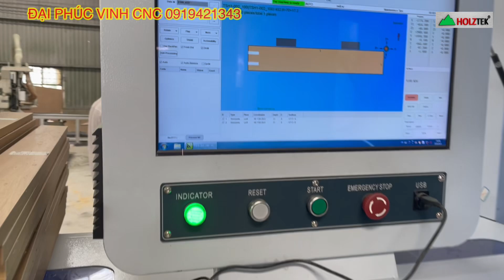Máy khoan cnc 6 mặt 2 chùm khoan kép holztek bàn giao tại Bình Dương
Máy khoan cam cnc , máy phay khoan cnc đa phương, máy ốc cam liên kết Cabinet

► Đồng Nai
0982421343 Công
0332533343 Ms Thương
► Bình Dương  :
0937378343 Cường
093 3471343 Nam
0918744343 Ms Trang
► Hồ Chí Minh :
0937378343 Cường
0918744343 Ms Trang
► Hà Nội:
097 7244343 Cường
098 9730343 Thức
► Quy Nhơn  :
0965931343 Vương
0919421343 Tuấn